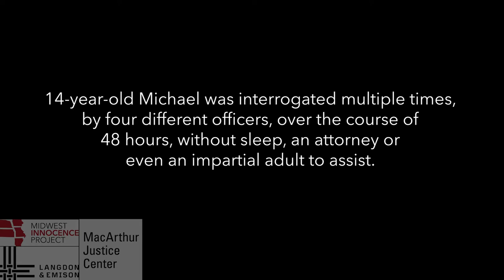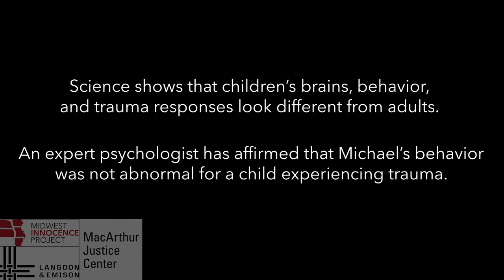How Missouri Police Aided the Wrongful Conviction of a 14 Year Old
Michael Politte was 14 years old when he found his mother dead and on fire. He runs for help, but when the police arrive, a traumatized kid immediately becomes the prime suspect.

Founded in 1985, the Roderick & Solange MacArthur Justice Center is one of the premier civil rights law firms in the United States. In addition to Chicago, the MacArthur Justice Center has offices in New Orleans, LA; St. Louis, MO, Oxford, MS; and Washington, DC.